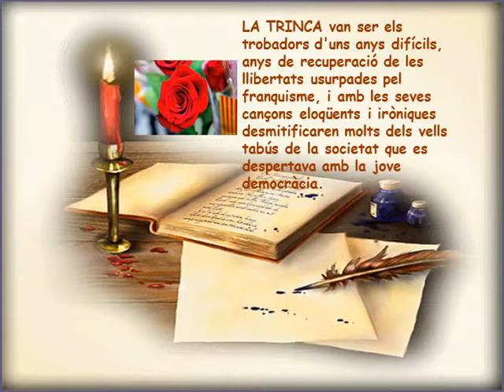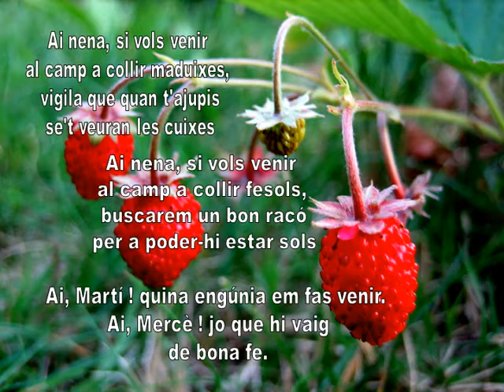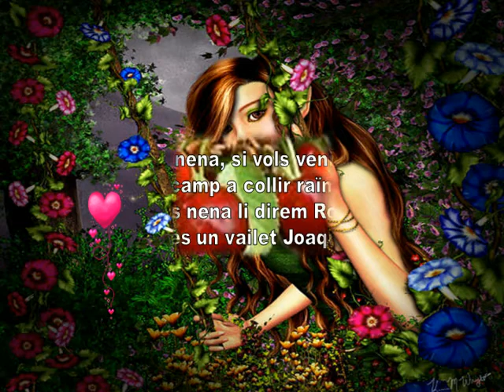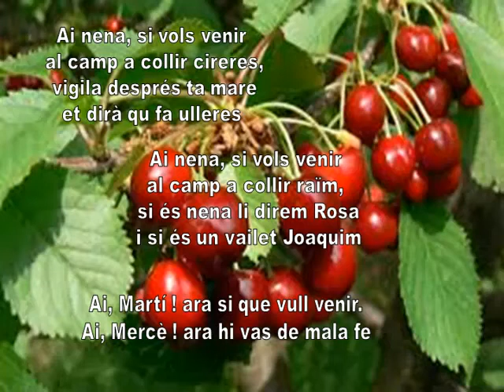Cançons d'ahir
CANÇONS D’AHIR  ens fan recordar aquells nois cantaires del maresme  “ LA TRINCA “  els anys 80,  amb les  seves veus engrescadores que  arribaven al cor de tots els catalans, en uns  temps que acabàvem de sortir d’en mal son.